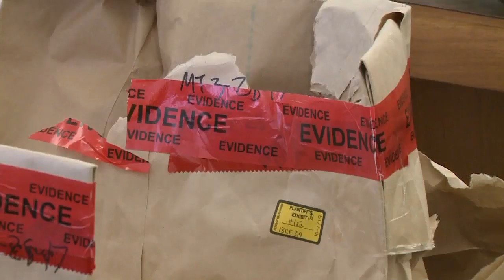Jason Sypher found guilty of killing wife in Portage Co. murder case